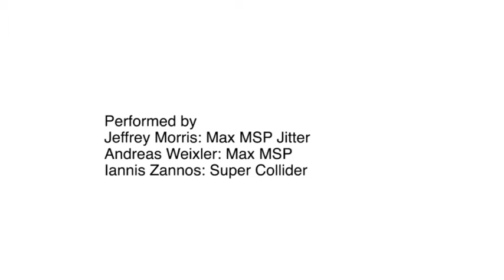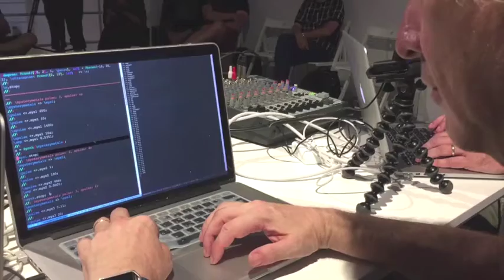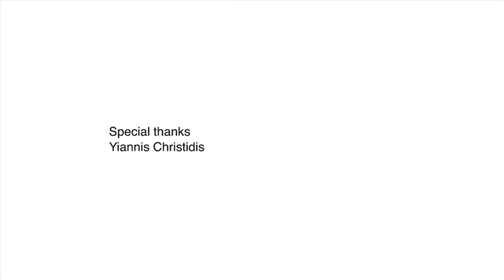reality distortion field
Footage of the NeMe organised live coding performance "reality distortion field," held at the NeMe Arts Centre, Limassol in July 2018.

Jeffrey Morris: Max MSP Jitter
Andreas Weixler: Max MSP
Iannis Zannos: Super Collider